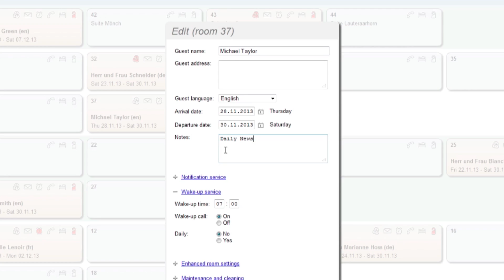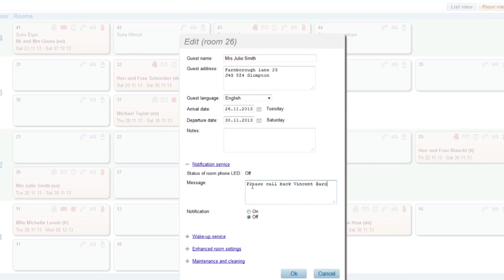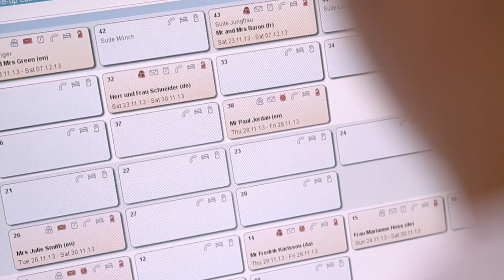Aastra 400 Hospitality Manager